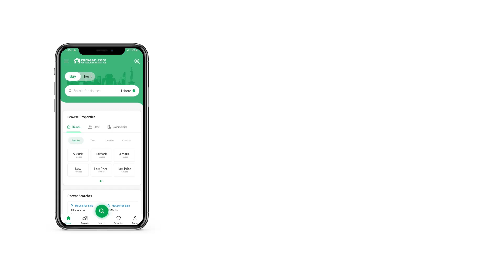1 KANAL RESIDENTIAL PLOT FOR SALE IN PHASE 9 PRISM DHA LAHORE